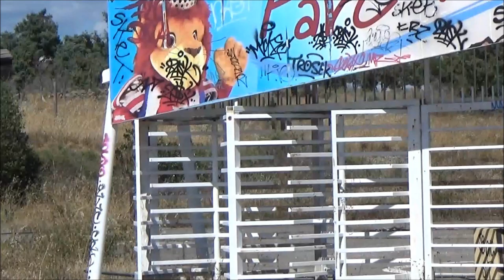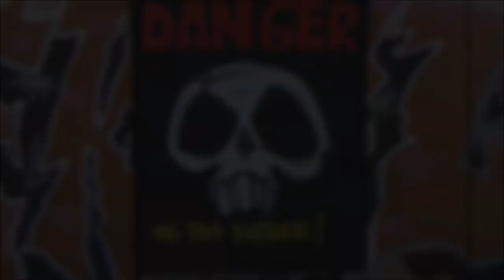"Le parc Aquatique abandonné" (hors Vosges)URBEX Vosges